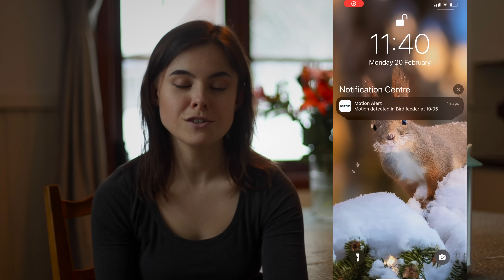Conditions are changing: Nature photography pursuits in Sweden